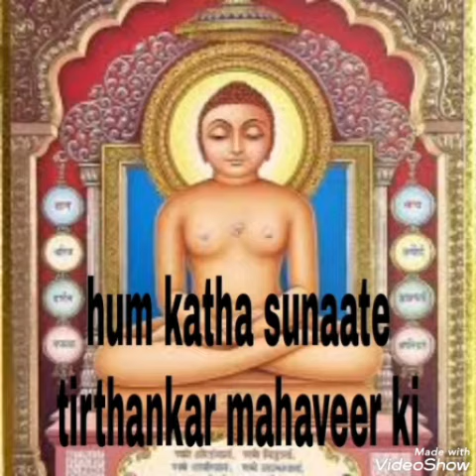jain song-jai bolo tirthankar mahaveer ki